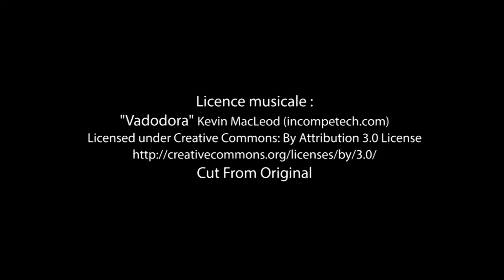Bande-annonce de «Les tribulations de Caméliope […]» aux Éditions Edilivre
- Détails sur le livre :
. Format : 13.4.x20.4
. Nombre de pages : 228
. Date de publication : 14 avril 2017

- Résumé du livre :
Capcity-le-Soubresaut, petite ville de la banlieue parisienne. Caméliope, mère de trois enfants, vient tout juste de divorcer. Au cœur de sa métamorphose de jeune femme, un voisinage épique, un site de rencontre givré et un amour sur bout de trottoir s’entremêlent à une bonne dose d’auto-dérision.
La fille de sa voisine, dont Caméliope est la marraine, s’envole dans le cadre de ses études pour les Indes. Caméliope découvre alors peu à peu ce pays à travers les mails de sa filleule, jusqu’au coup de téléphone de l’ambassade annonçant sa disparition...
Les voisins déjantés et solidaires décident alors de partir sur place pour retrouver la jeune fille. Curieuse enquête quasi-policière dans l’immensité vertigineuse du sous-continent indien...

-Biographie de l'auteur :
Dotée d'une maîtrise en histoire et d'un dulco de bengali, Pauline Hirschauer collabore en Inde avec des journaux français. Mère de trois enfants, après dix ans passés à Paris, elle enseigne actuellement dans le sud de la France. Dans ce premier roman au filigrane indien, l'auteure nous propulse dans un véritable remue-méninge spontané où l'humour est teinté de lyrisme réaliste. Tendre et corrosive, son écriture ne laisse aucun lecteur indifférent.